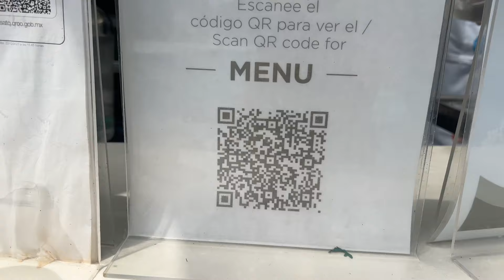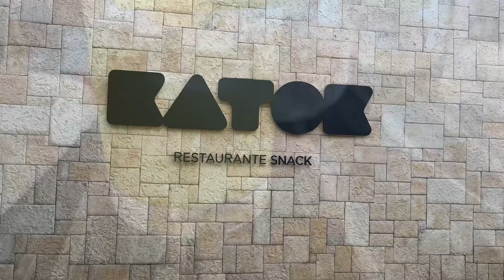Day 5 in beautiful Mexico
Bahia Principe Akumal. March 19, 2024